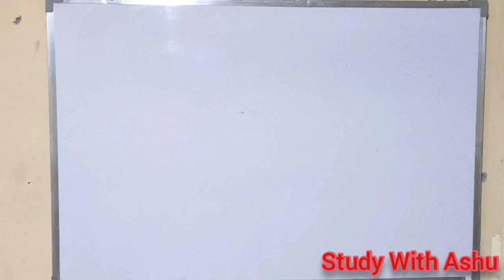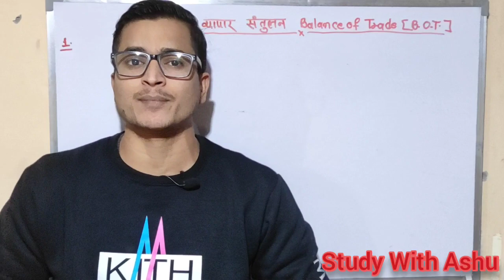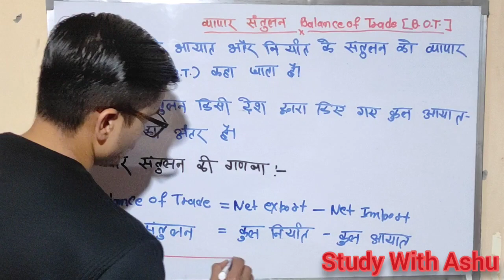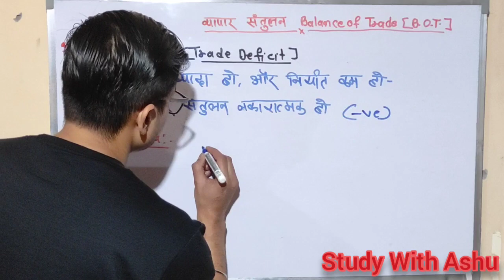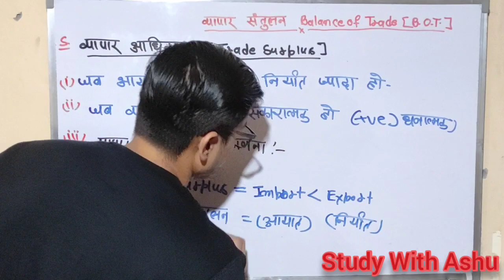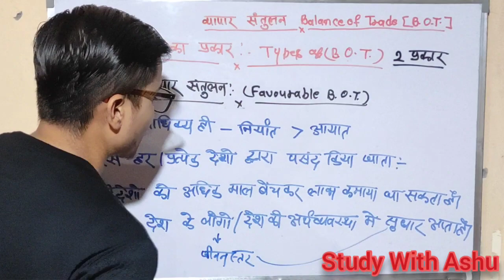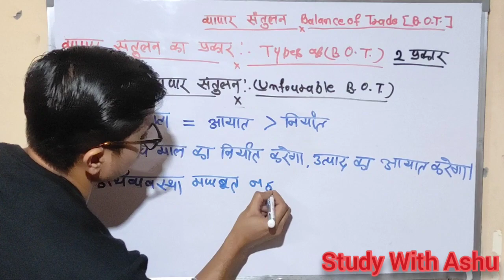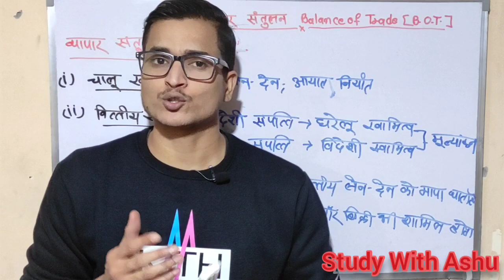व्यापार संतुलन || Balance of Trade || By Ashish Pandey Sir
भुगतान संतुलन